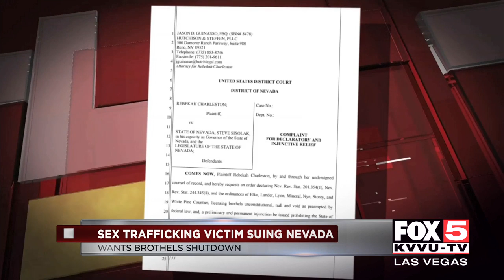Alleged sex trafficking victim sues Nevada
A woman who claims she was sex trafficked is suing the state of Nevada.